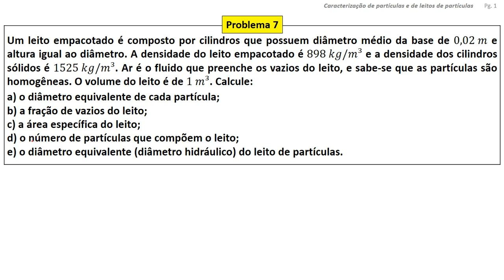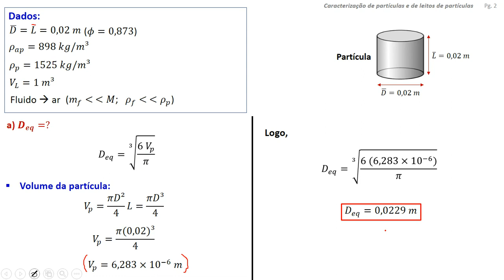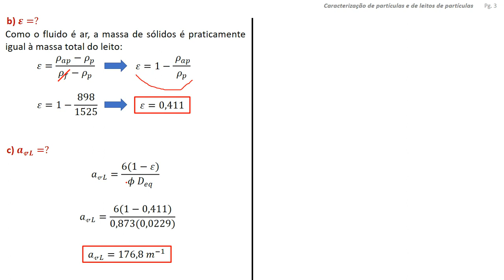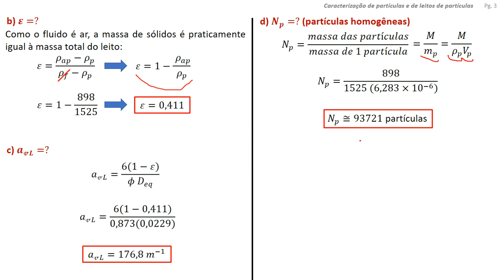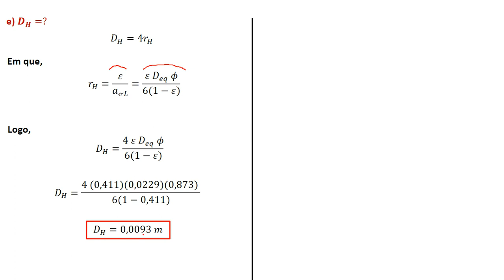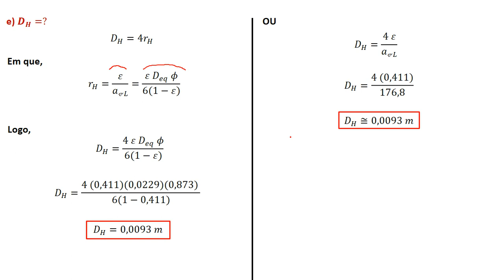Caracterização de partículas e leitos - Problema 7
Problema completo relacionado à um leito de partículas cilíndricas. O problema solicita o cálculo do diâmetro equivalente das partículas, a fração de vazios do leito, a área específica do leito, o número de partículas que compõem o leito, e o diâmetro equivalente do leito.